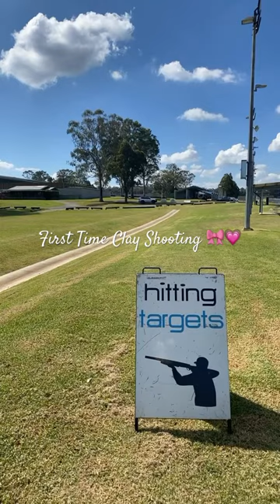She can do both 🎀